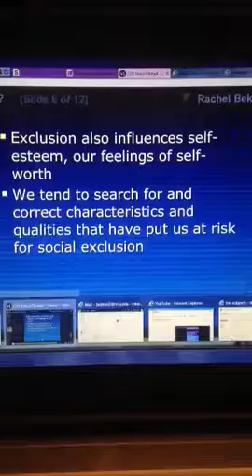slide 6 why do people join groups